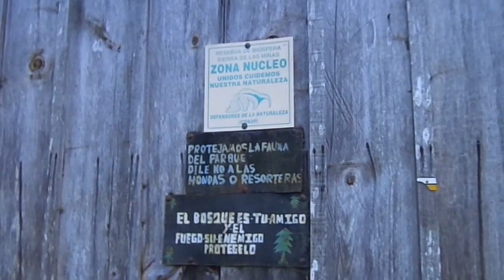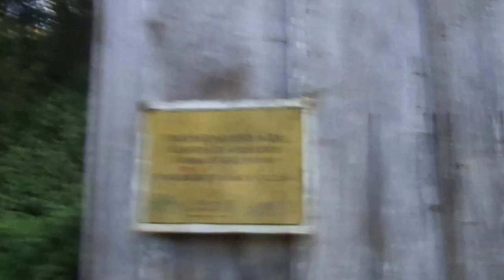ESTUARDO ANTONIO CALDERÓN TOBAR. Monte Virgen, cima Sierra de las Minas, El Progreso, Dic-2016.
ESTUARDO ANTONIO CALDERÓN TOBAR. Monte Virgen, cima Sierra de las Minas, San Agustín Ac. El Progreso, Guastatoya. Dic. 2016.